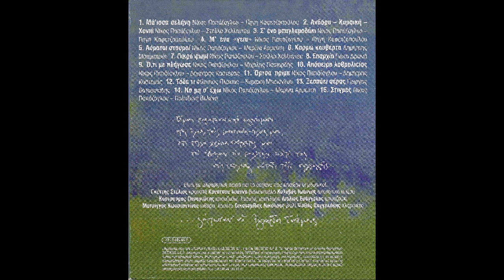Ανδόρα - Κορσική - Χανιά (2005) - Νίκος Παπάζογλου